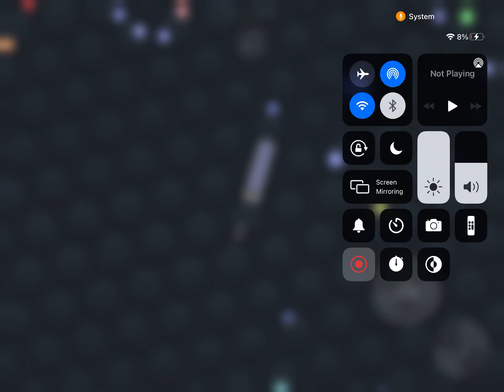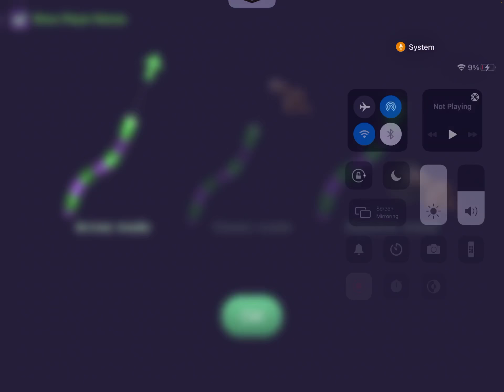slither.io but i can only eat food that's already on the floor